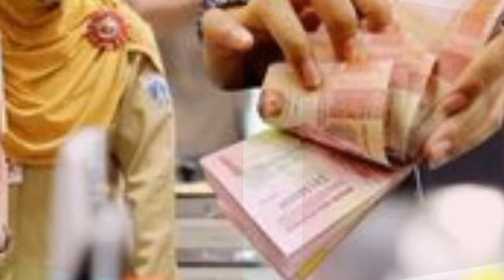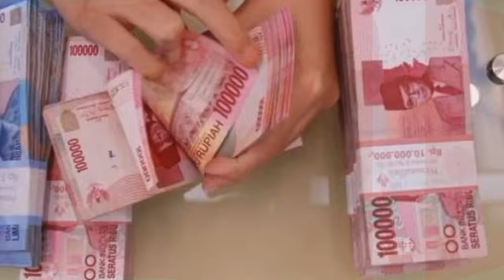Khusus pensiunan lama.Gaji ASN Segera Naik di 2024, Cek Kenaikan ?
Gaji ASN Segera Naik di 2024, Ini Update Pendapatan Pensiunan PNS di Tahun 2023, Cek Adakah Kenaikan ?@infopnsofficial6677